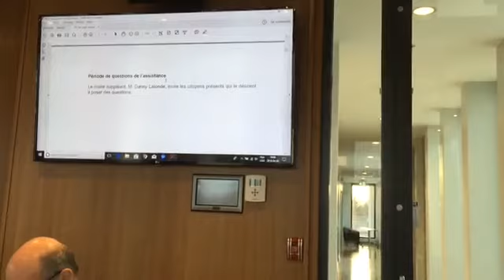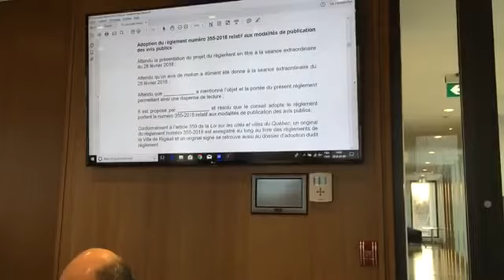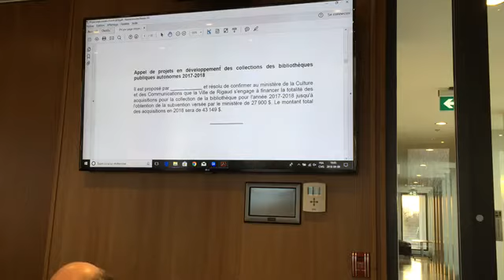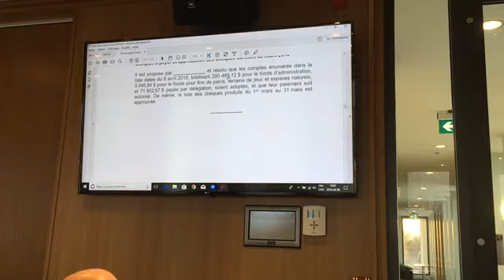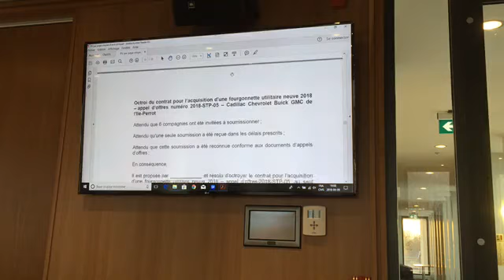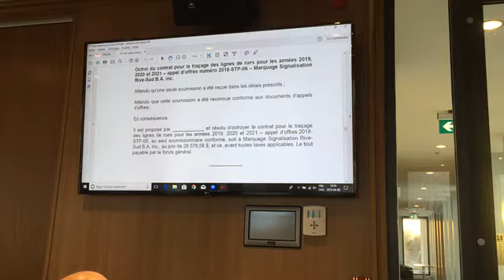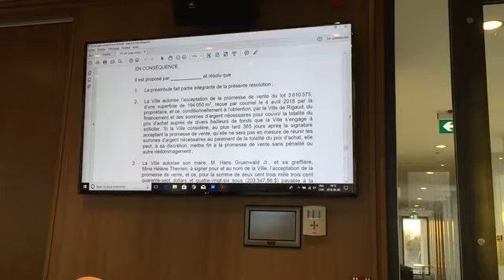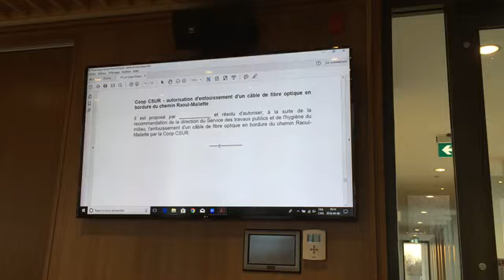Séance ordinaire du conseil municipal 9 avril 2018